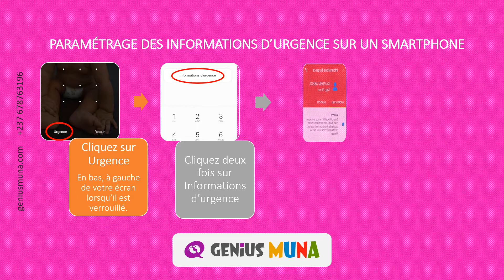Astuce Afficher un message ou un contact d’urgence sur son smartphone